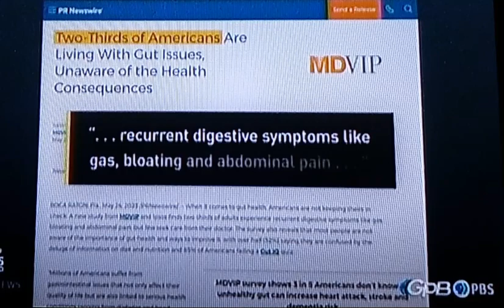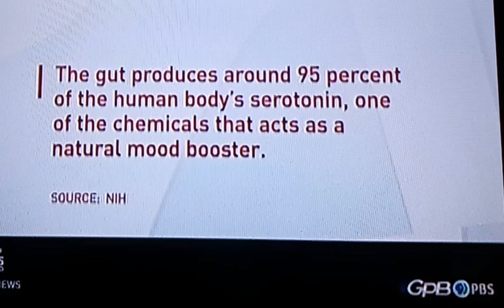Bad Gut Health Info On Social Media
A doctor warns about bad health information on social media.